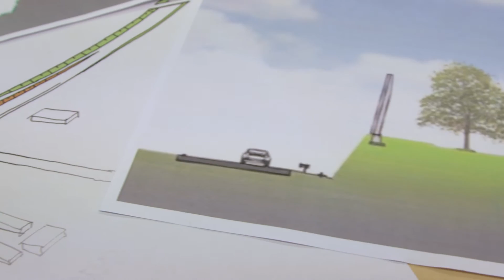Aflevering 14 Buitenring tv serie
1 februari 2017 Aflevering 14

Archeologie en kunst, 2 zaken waar je misschien niet meteen aan denkt bij de aanleg van een weg. Maar beide zijn erg belangrijk om het verleden en het heden te waarborgen. In deze aflevering meer over het archeologisch onderzoek dat wij uitvoeren voordat er gestart kan worden met de aanleg van de weg en over de vormgeving van de kunstwerken (bruggen, viaducten en geluidsschermen).